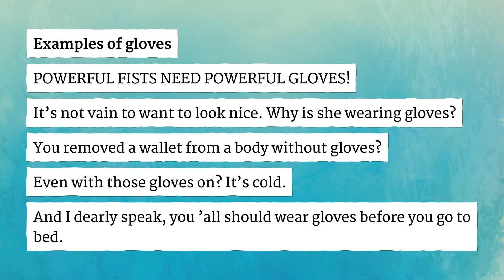GLOVES pronunciation • How to pronounce GLOVES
How to say Gloves in British English and American English?